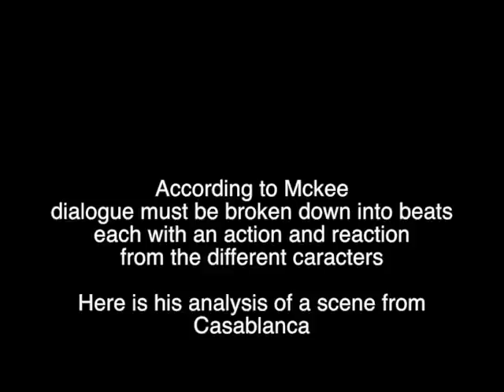Masterclass - Robert Mckee Dialogue Analysis for Casablanca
Robert McKee breaks down a scene from the movie Casablanca (1942) into 11 beats.

00:00 intro
00:18 Beat 1
00:58 Beat 2
01:41 Beat 3
02:37 Beat 4
03:54 Beat 5
04:33 Beat 6
05:12 Beat 7
05:50 Beat 8
06:44 Beat 9
07:27 Beat 10
08:21 Beat 11 (Coup de grâce)
09:40 The scene

Link to McKee's book Story: